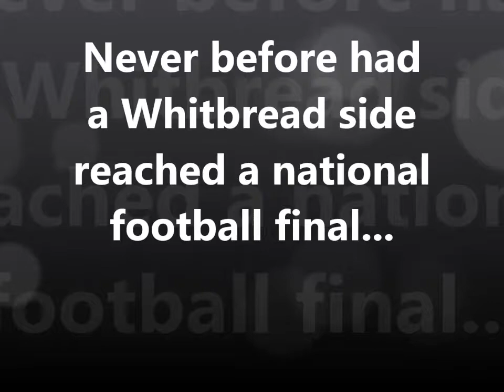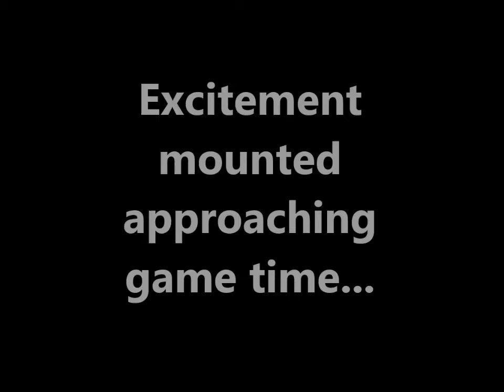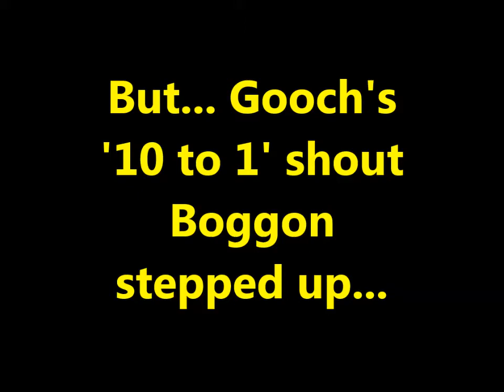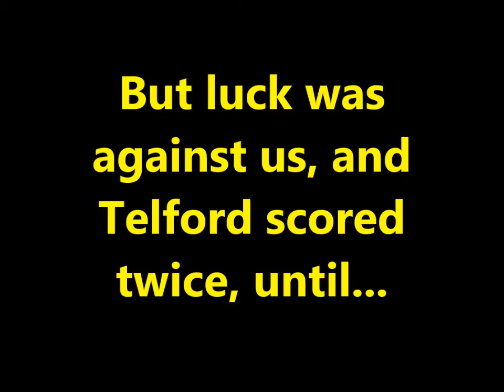SWA U16 Football Boys National Final Video Diary 2016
SWA U16 boys footballers become the first Whitbread side in history to reach a national football final.